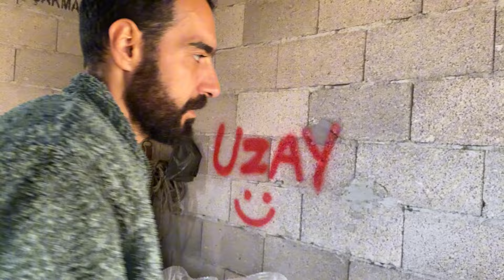KÖYDE BİR GÜNÜMÜZ-TAVUKLARIMIZ ,İNEKLERİMİZ ,KÖPEKLERİMİZ